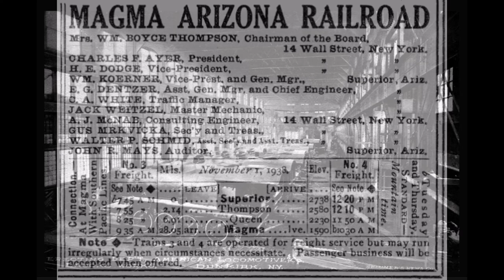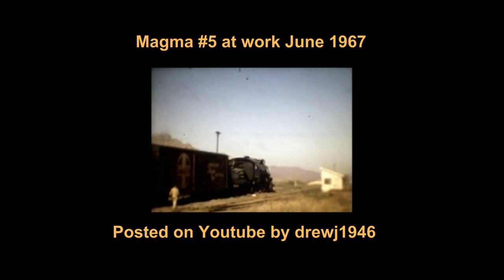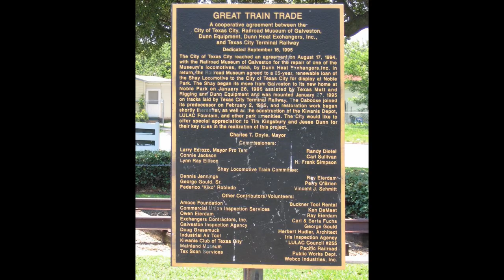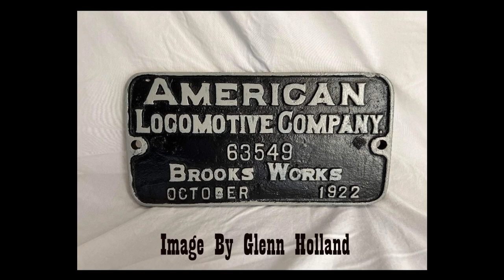Magma #5 turns 100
This is a video version of a presentation I did at the Galveston Railroad Museum for the 100th birthday of the Magma # 5 steam locomotive. She is known today as The Center for Transportation And Commerce # 555.